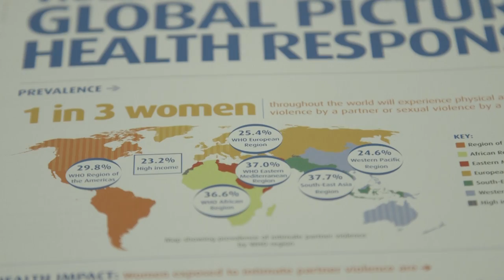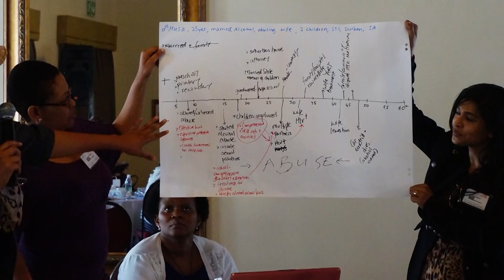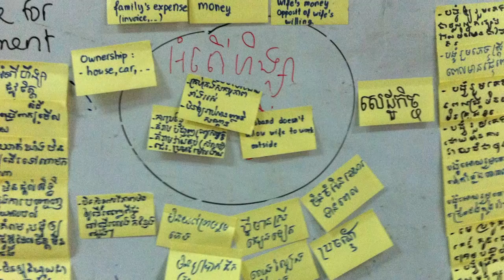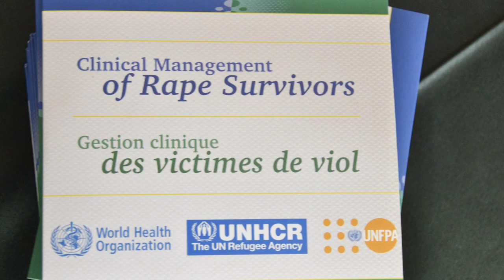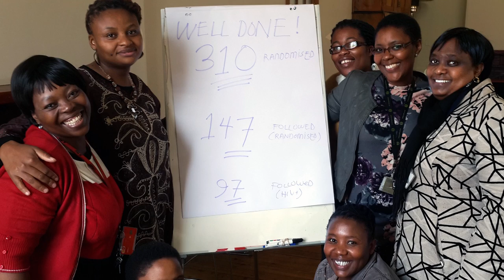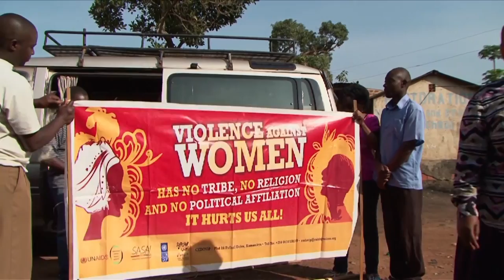Addressing violence against women: the health sector response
Globally 1 in 3 women have experienced intimate partner violence or non-partner sexual violence. Women who experience violence suffer a range of short- and long-term health and other consequences. WHO is working to address violence against women as a public health problem by generating evidence on the magnitude of the problem, developing guidelines and tools for the health response and supporting countries to implement these guidelines. The May 2016 World Health Assembly is set to adopt a global plan of action that will guide the policies and programmes of ministries of health and other partners to address violence against women.